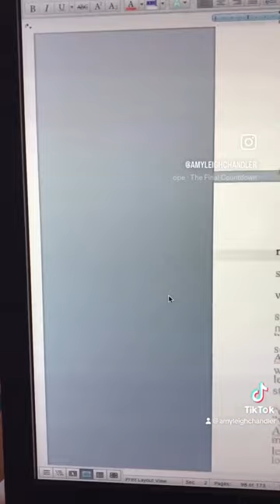Pov: soundtrack of a debut author - amyleighchandler | spotifywrapped 2023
And thats a wrap…spotify wrapped that is 🎁 here’s my top artists of 2023 aka the artists that provided the soundtrack to writing my debut fantasy novel. Thank you ❤️ I hope in 2024 to sign with a UK literary agent and publisher to bring this book to the world 📚

Hi I’m Amy 👋 and I’m currently writing my debut novel. Follow for book reviews, recommendations and updates on my writing and publishing journey 📚 Instagram & TikTok @amyleighchandler